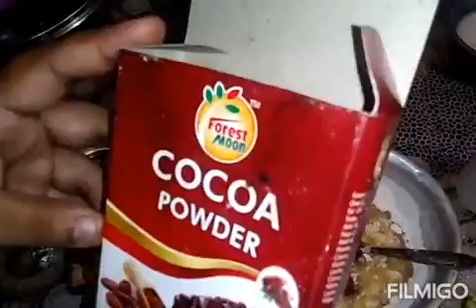কেক বানানোর সহজ উপায়